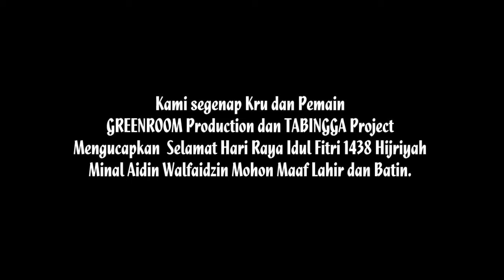VLOG #0 - SILATURAHIM GREENROOM DAN TABINGGA PROJECT PORAME SIGI PALU